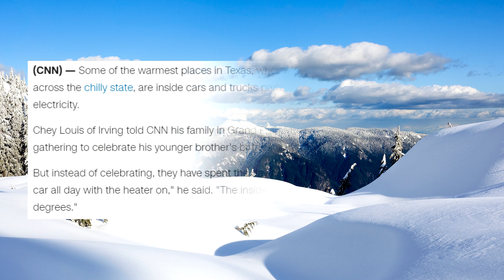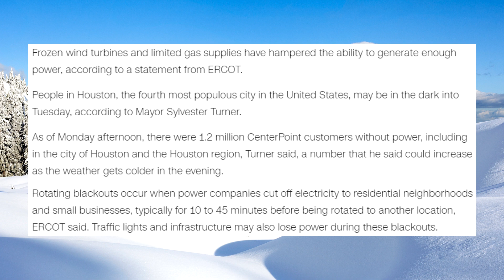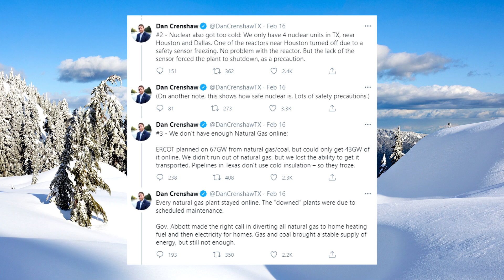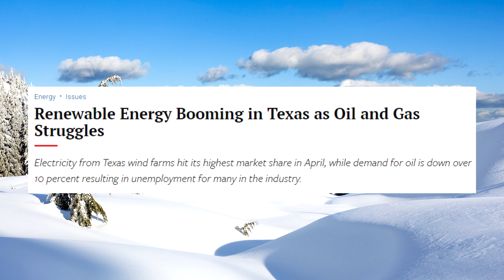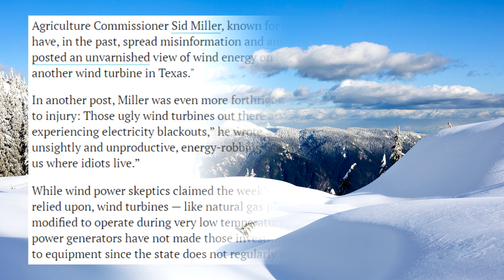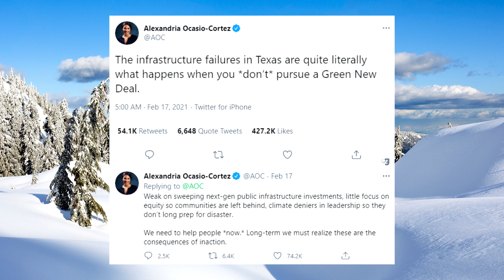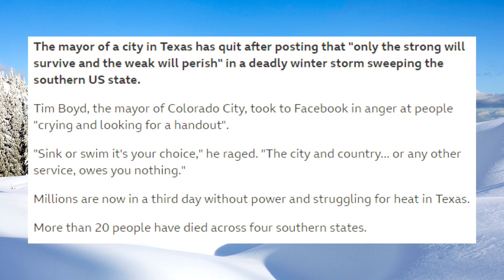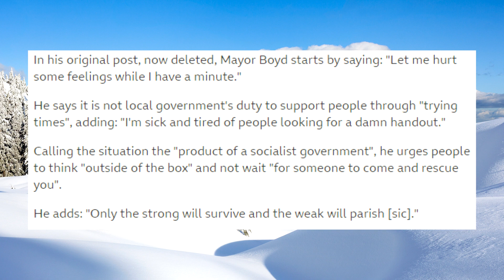The Winter Energy Issues in Texas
Texas froze over, that's pretty much it, can't really blame it on wind power but you can blame it on the government as usual.

Sam Weller